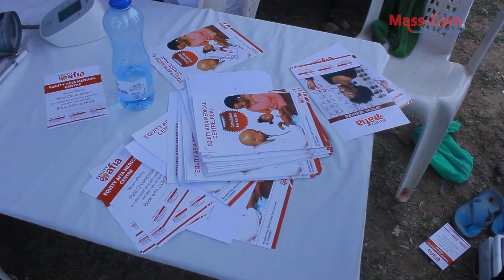KASARANI RESIDENTS TODAY RECEIVED FREE MEDICAL SERVICES COURTESY OF KASARANI (ECBO) AND EQUITY AFYA.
Kasarani economic community base organization in collaboration with equity afya today held the medical camp where the Kasarani community today received free medical services, Richard Mwangi chairman of KECBO said through the partnership they have managed to bring up such services and they are urging Kasarani residents to come and join their organization so that they move and assist each other together. they are also planning to build a rehabilitation center that will help street children of Ruai, they said this will come to pass if they get solid support from well-wishers and also county and national government to come for their aid. they urge the government to come to the ground and see for themselves how the community is struggling with survival, some even go without food because no one is able to cater to them.
the organization has also come up with social welfare that looks at the tenants where they can get help.